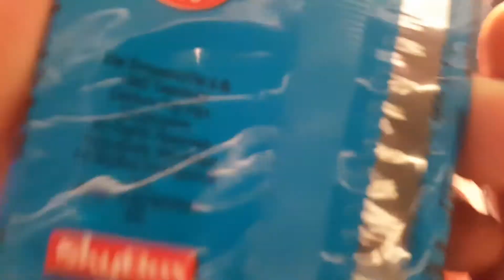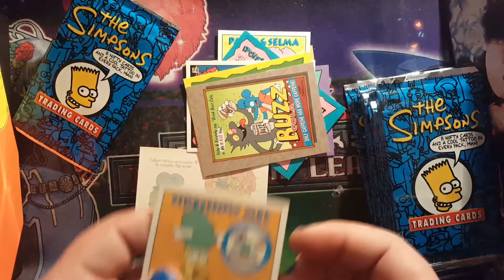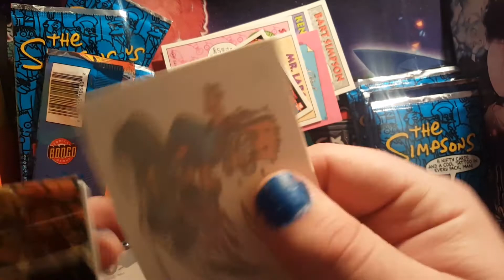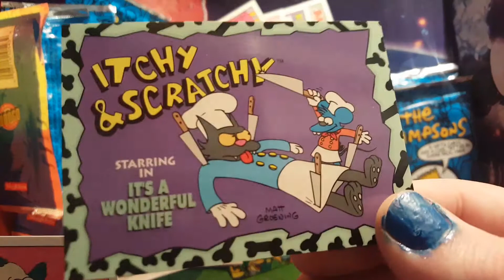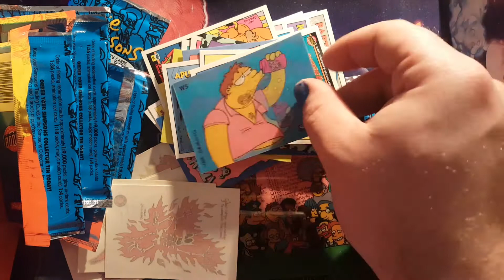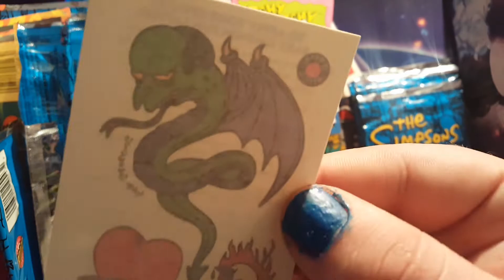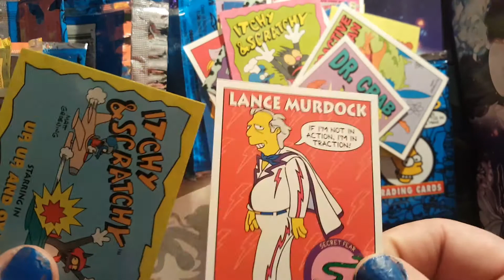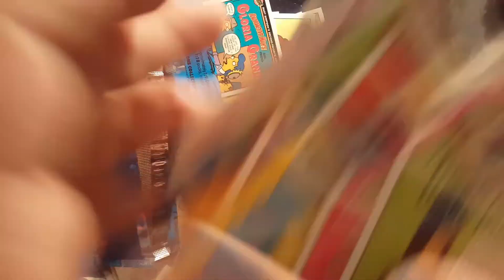1993 The Simpsons Skybox Bongo Comics MASSIVE Retro Pack Opening + Giveaway (Ended) Pt 1 of 2